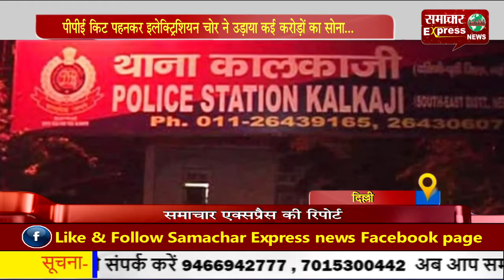पीपीई किट पहनकर इलेक्ट्रिशियन चोर ने उड़ाया कई करोड़ों का सोना...